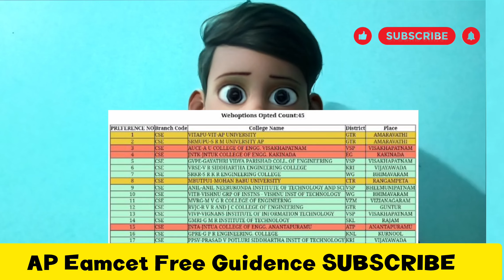ap eamcet web options 2024 in telugu || ap eapcet 2024 web options process in telugu apeapcet2024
ap eamcet  web options  2024 in telugu || ap eapcet 2024 web optipns process in telugutelugu AP EAMCET counselling process
 How to select a best college in EAMCET web options

ap eamcet counselling process 2024 ap eamcet 2024 counselling process

ap eamcet counselling dates 2024 for

mpc
 when will conducting apeapcet  2024 counselling
 when will connecting AP EAMCET 2024 counselling
 AP EAMCET counselling date
 ap eapcet  counselling date
 EAMCET counselling dates
eapcet counselling dates
 AP EAMCET counselling dates
ap eapcet counting dates

ap eamcet counselling process 2024 ap eamcet 2024 counselling dates

ap eamcet

ap eamcet (eapcet) counselling dates 2024 latest update

eamcet 2024

ap eamcet counseling date

ap eamcet counselling schedule 2024

ap eamcet Ist counselling date 2024, AP Eapcet Counselling Dates 2024

AP Eapcet Counselling Process 2024

Ap eamcet 2024 latest news Ap eamcet 2024 latest news today

AP Eamcet 2024 Counselling Registration,

AP Eamcet 2024 Counselling Registration Process,

AP Eamcet 2024 Counselling Dates, AP Eapcet 2024 Counselling Process

AP Eapcet 2024 Counselling Registration,

AP Eamcet 2024 Counselling fee

mpc

ap eamcet

ap eamcet counselling 2024 new update eamcet counselling 2024

eamcet 2024

ap eamcet counseling dates
 AP Eamcet counselling important update
 AP EAMCET counselling urgent update
 AP EAMCET counselling latest news
ap eamcet 2024 counseling good news
ap eapcet 2024 counseling alert